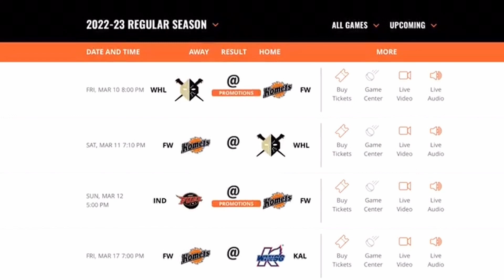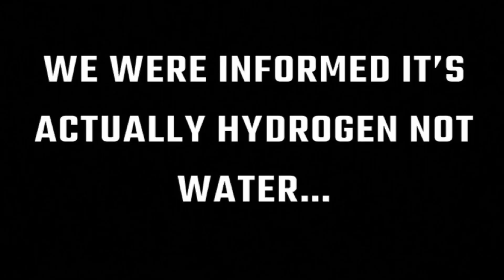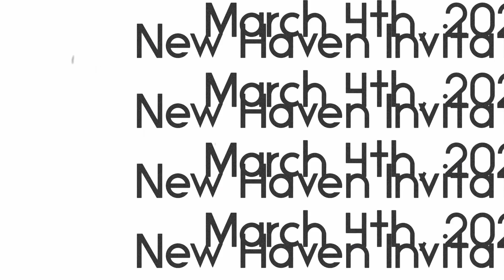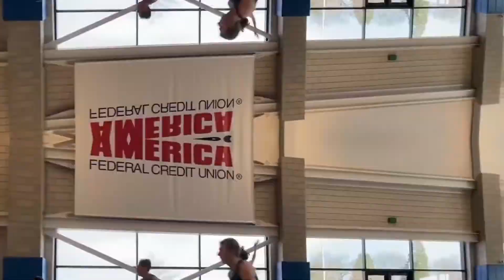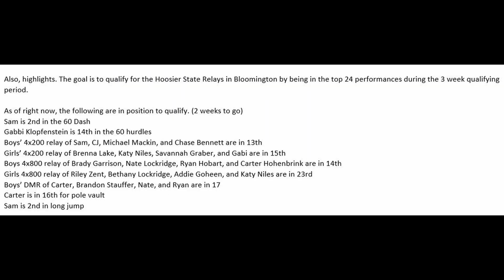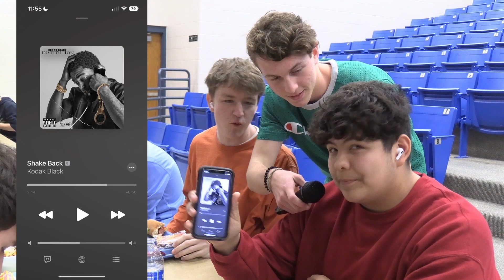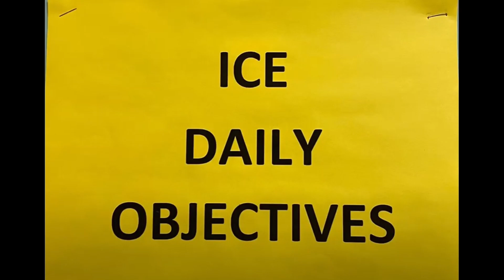Woodlan's Weekly News Cast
Woodlan Weekly News Cast